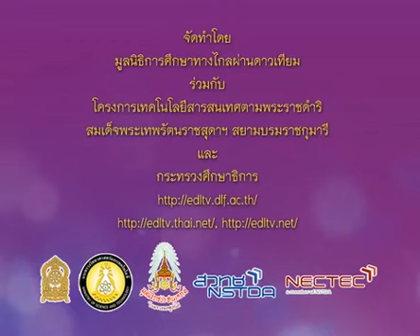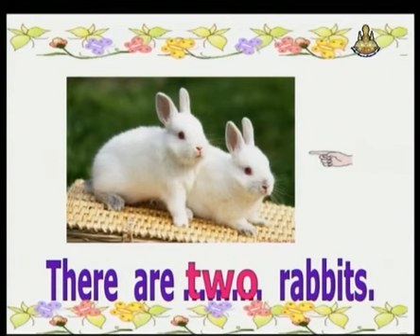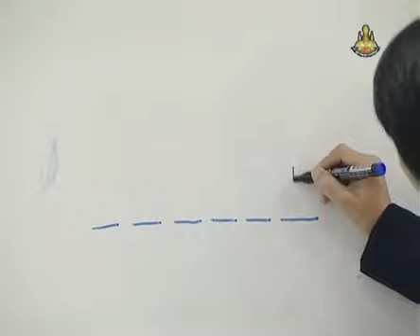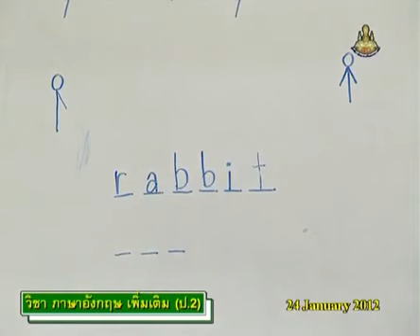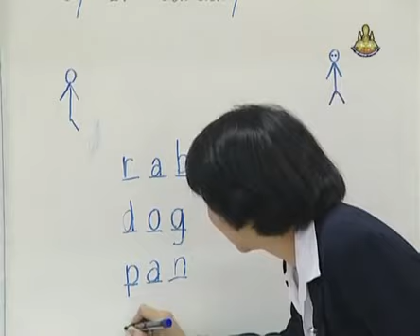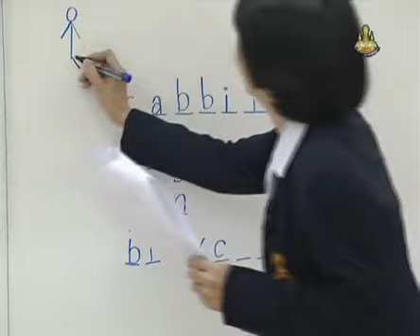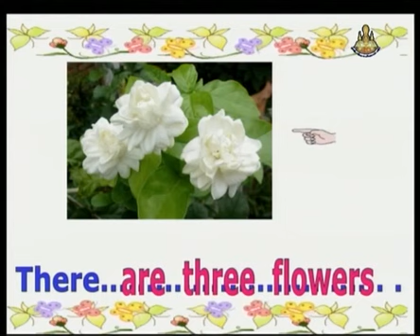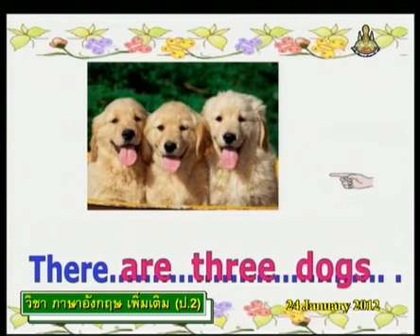347+engp2+dltv54p+550124+B+คำศัพท์ใหม่+There is/There are+Word Fun3+คาบที่3/4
347+engp2+dltv54p+550124+B+คำศัพท์ใหม่+There is/There are+Word Fun3+คาบที่3/4
ใบความรู้ There is/There are(1หน้า)
ใบความรู้ There is/There are(4หน้า)
sun 23 Deceber 2561+0424
kkkk
2 in the bank searching type "ประชุม แรงกสิกรณ์" or prachoom rangkasikorn
3 click left on the name "ประชุม แรงกสิกรณ์" or prachoom rangkasikorn
4 click on playlist ,choose playlist that you want to know and playload
6. If you see that there are useful, please share continute,sir.

1 เปิดเว็บ youtube.com
2 ที่ช่องค้นหาพิมพ์ ประชุม แรงกสิกรณ์ หรือ prachoom rangkasikorn
3 คลิกซ้ายบน  ประชุม แรงกสิกรณ์ หรือ prachoom rangkasikorn
4 ออบชั่น เพลย์ลิสต์ เลือกเพลย์ลิสต์ที่ท่านสนใจ และเพลย์โหลด
5 ขอบคุณที่ติดตามชมและให้ข้อติชม มีความสุขกับการเรียนรู้กันทั้ง บ้าน วัด โรงเรียน
6 ถ้าเห็นว่ามีประโยชน์ กรุณาแชร์ต่อไปครับ